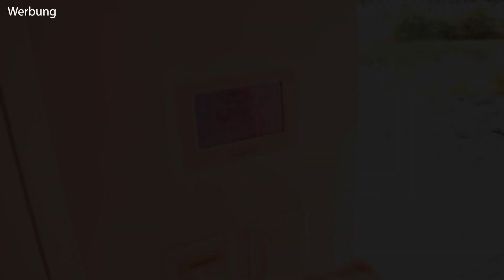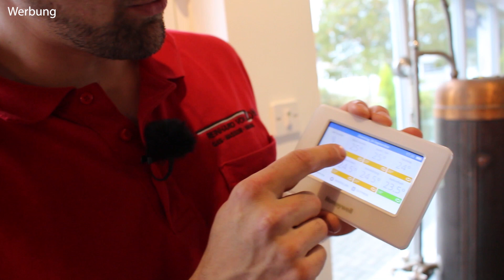Smarte Heizungs Einzelraumregelung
Wir zeigen euch ein System zur Nachrüstung um eine Einzelraumregelung fr Fussbodenheizung oder Heizkörper zu realisieren. Das System ist mit einem Touchscreen Display zentral steuerbar und verfügt über eine APP Steuerung.